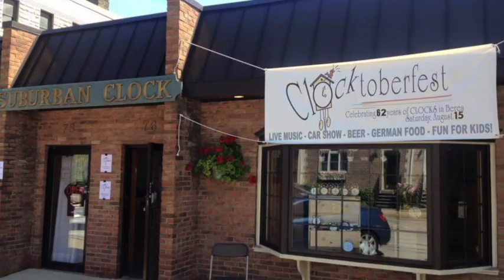Clocktoberfest 2023! Celebrating 70 years of clocks in Berea!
Come to Clocktoberfest 2023 on August 13, 11am-3:30pm! Classic Cars, Live Music, Food, Beer and CLOCKS!